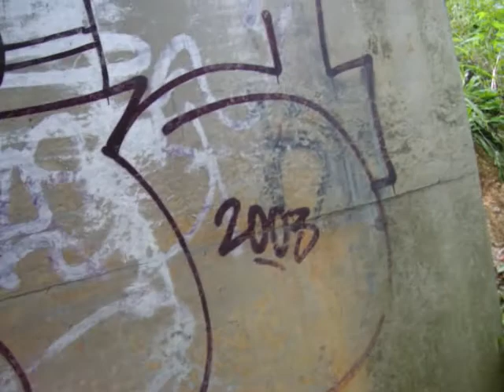graffiti coffs harbour part 1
coffs graffiti is the best